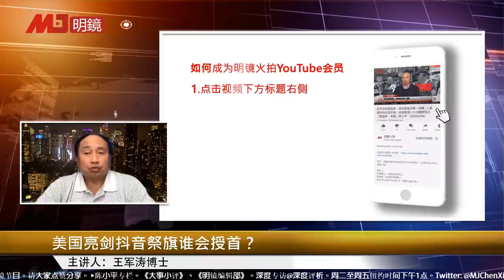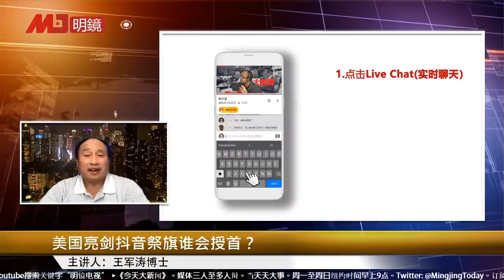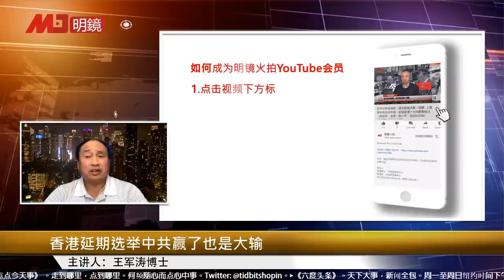今夜很政经重播（王军涛博士 20200806）| 美国亮剑抖音祭旗谁会授首？香港延期选举中共赢了也是大输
密码：055616
手机一键拨号

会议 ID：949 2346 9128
密码：055616

更多新闻资讯来源：
明镜新闻网